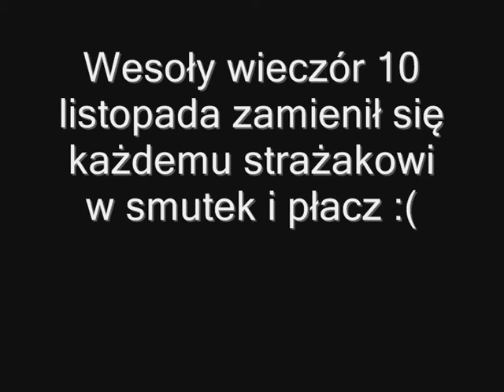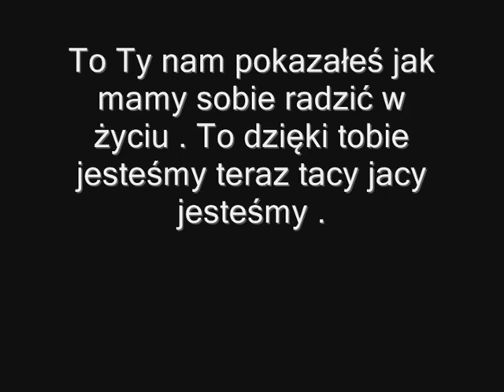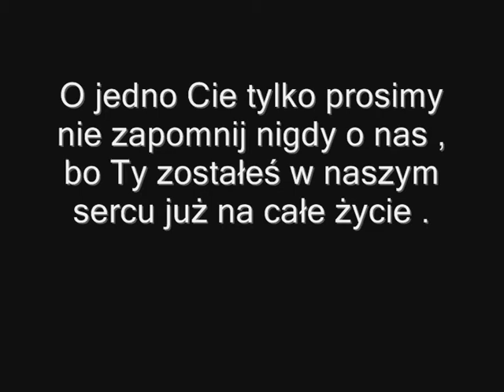Nasz autorytet . OSP CHORZELE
Na Zawsze w naszej pamięci ! [*]